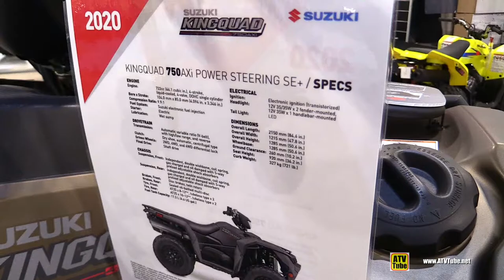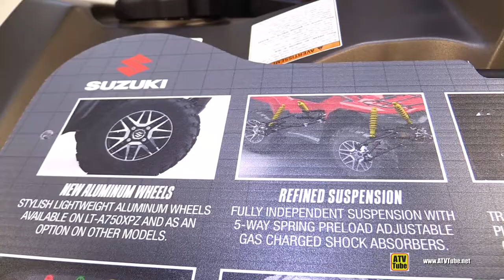Suzuki KingQuad 750 SE 2020 - Recreational ATV Walkaround Tour